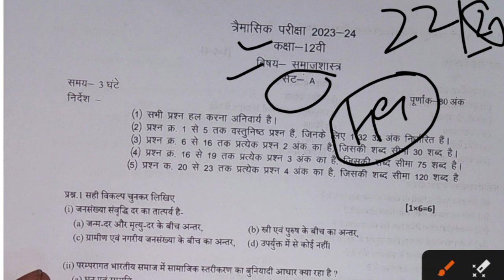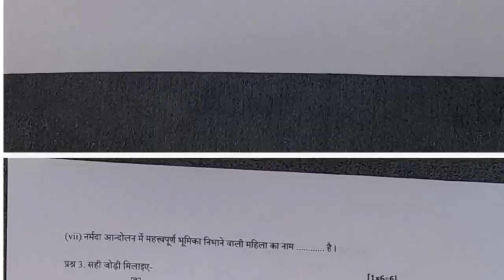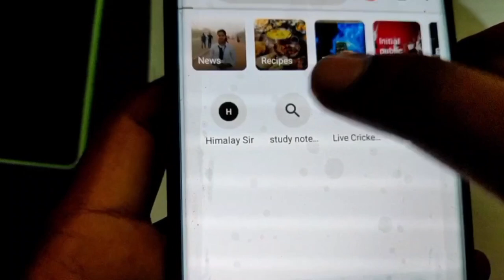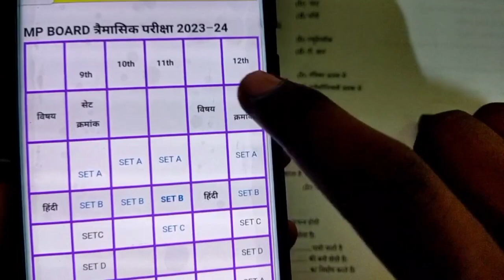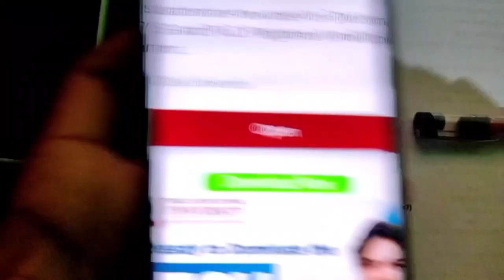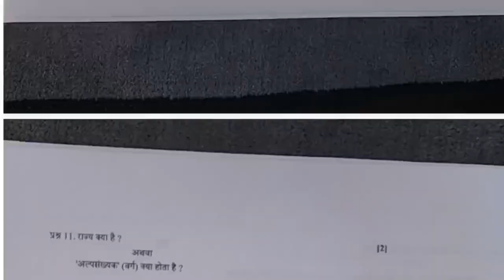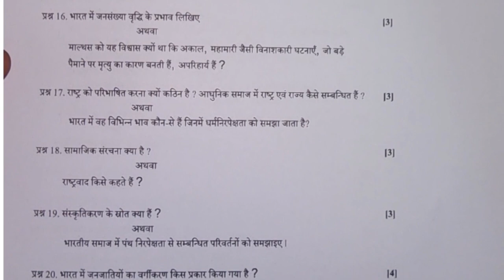त्रैमासिक परीक्षा 2023 कक्षा 12वी विषय समाजशास्त्र का पेपर| class 12th samaj shastra paper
trimasik pariksha 2023 class 12th samaj shastra paper|trimasik pariksha 2023 kaksha 12vi vishay samaj shastra ka paper

त्रैमासिक परीक्षा 2023 कक्षा 12वी समाजशास्त्र का पेपर | trimasik pariksha samaj shastra paper 12th

त्रैमासिक परीक्षा 2023 कक्षा 12वी विषय समाजशास्त्र
त्रैमासिक परीक्षा 2023 कक्षा 12वी विषय समाजशास्त्र का पेपर
 समाजशास्त्र का पेपर कक्षा 12वी त्रैमासिक परीक्षा
कक्षा 12वी का समाजशास्त्र का पेपर त्रैमासिक परीक्षा 2023

class 12th samaj shastra trimasik paper
trimasik Pariksha kaksha 12th samaj shastra paper
trimasik Pariksha 2023 24 class 12vi samaj shastra
Teri masik Pariksha 2023 24 class 12th samaj shastra
trimaasik paper class 12th samaj shastra 2023
trimasik Pariksha class 12th samaj shastra
trimasik Pariksha 2023 class 12th samaj shastra paper
class 12th sanskrit paper trimasik

trimasik Pariksha 2023-24 class 12th samaj shastra paper
trimasik pariksha 2023 class 12th samaj shastra original paper
class 12th samaj shastra paper quarterly exam 2023
quarterly exam questions paper class 12th samaj shastra

trimasik Pariksha 2023 kaksha 12 samaj shastra paper
trimaasik paper 2023 class 12 samaj shastra
kaksha 12vi samaj shastra ka paper trimasik pariksha 2023

class 12th samaj shastra trimasik paper 2023
trimaasik Pariksha paper class 12th samaj shastra answer
class 12th samaj shastra trimaasik paper full solution
kaksha 12 samaj shastra trimasik paper solve

trimasik pariksha 2023 class 12th samaj shastra answer
trimaasik Pariksha 2024 kaksha 12 vishay samaj shastra
trimasik Pariksha class 12th samaj shastra question answer

quarterly exam class 12th samaj shastra paper

kaksha 12 samaj shastra Paper Uttar trimasik pariksha

class 12 samaj shastra trimasik paper answer

trimasik pariksha 2023 class 12 samaj shastra paper

trimasik pariksha 2023 kaksha 12vi samaj shastra paper

trimasik paper 2023 24 kaksha 12vi samaj shastra paper

mp board trimasik paper 2023 class 12th samaj shastra

kaksha 12 samaj shastra trimasik pariksha ka paper

12th class samaj shastra trimasik paper 2023

tremasik pariksha September 2023 class 12 samaj shastra

trimasik Pariksha 2023 24 kaksha 12th vishay samaj shastra

trimasik Pariksha 2023 24 kaksha vishay samaj shastra

kaksha dasvi vishay samaj shastra ka trimasik paper

quarterly exam 2023 class 12th samaj shastra paper

class 12th samaj shastra trimasik paper answer

trimasik paper 2023 class 12th samaj shastra

trimaasik paper class 12th 2023 24

samaj shastra paper

class 12th samaj shastra paper

samaj shastra paper class 12th trimasik pariksha 2023

trimasik pariksha 2023 samaj shastra paper class 12th

kaksha 12vi samaj shastra paper trimasik pariksha 2023

12vi samaj shastra paper trimasik pariksha 2023

त्रैमासिक परीक्षा कक्षा 12वीं विषय समाजशास्त्र

कक्षा 12वीं विषय समाजशास्त्र त्रैमासिक परीक्षा 2023